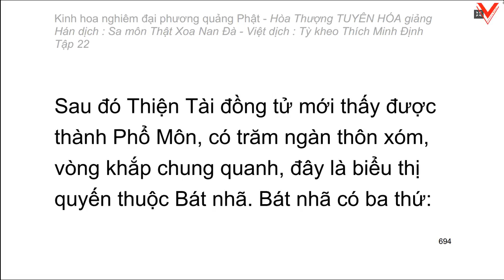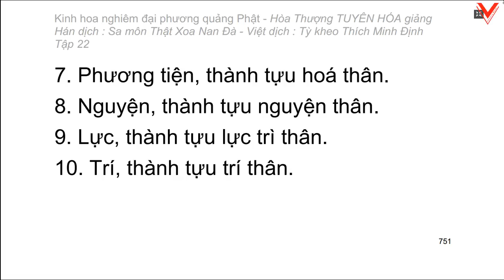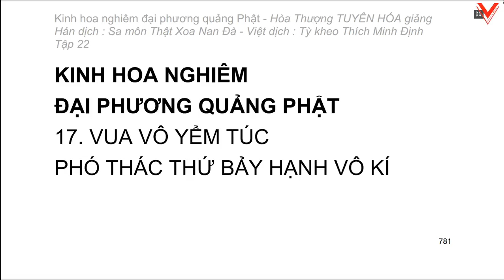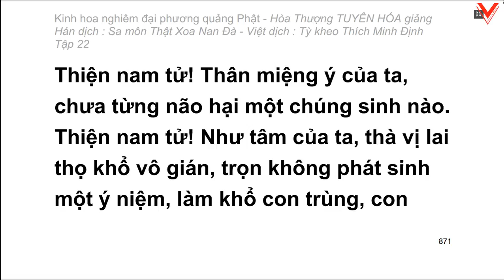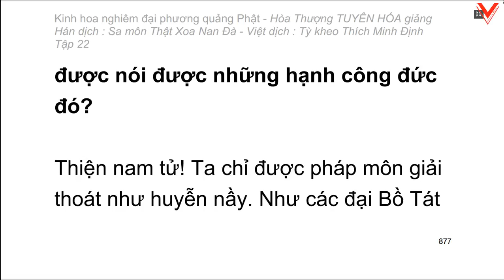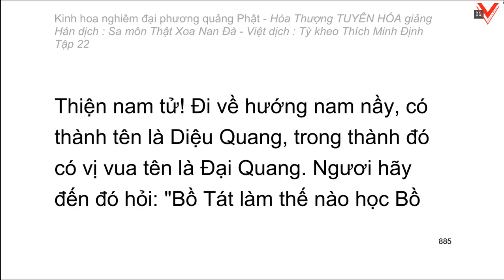Kinh hoa nghiêm - hoà thượng Tuyên Hoá giảng giải - Tập 22/25 (tiếp theo)